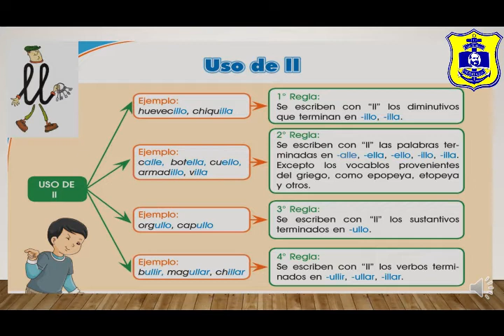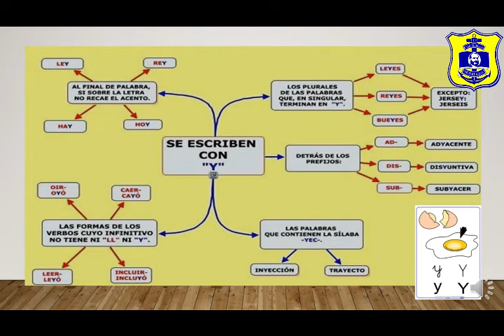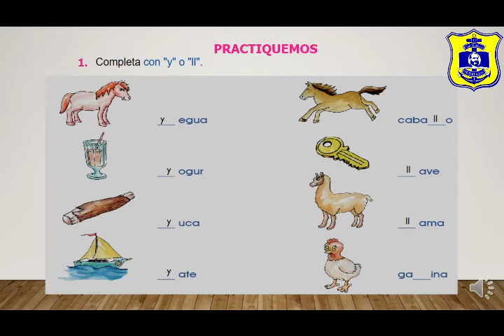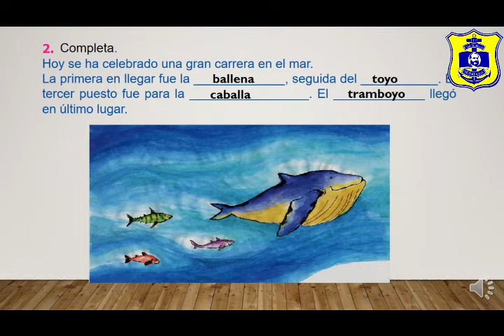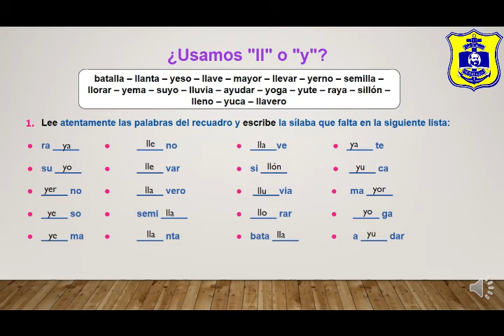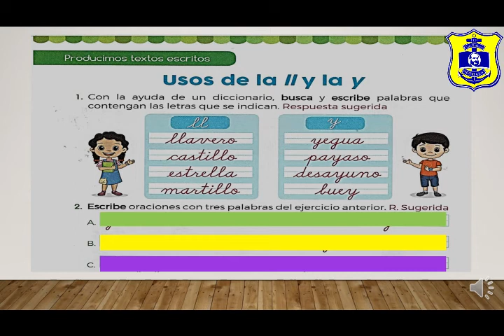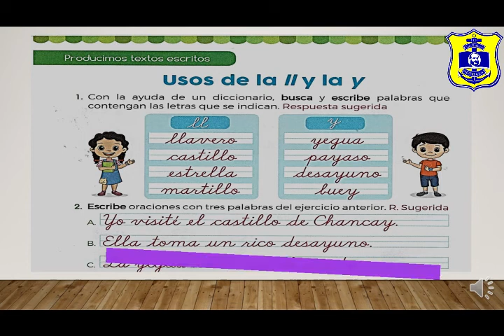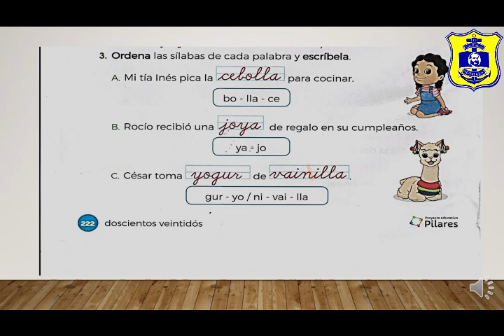PRIMARIA | 2DO GRADO PERSEVERANCIA | USO DE LA "LL" Y DE LA "Y" | LENGUAJE | SINTYA YABAR | 11/08